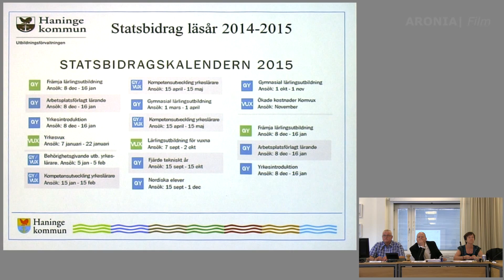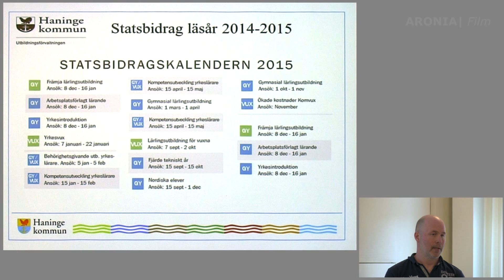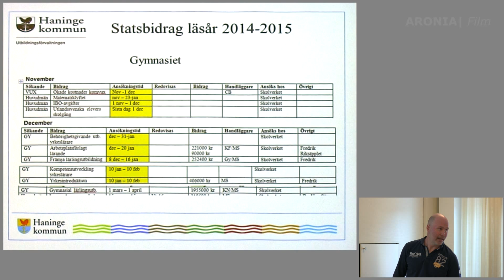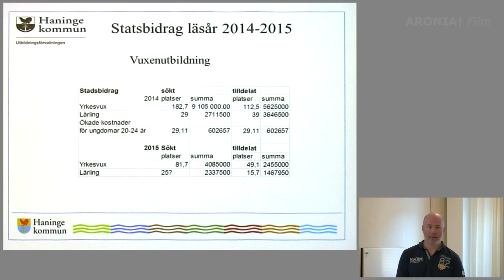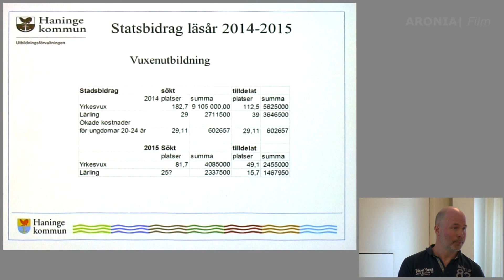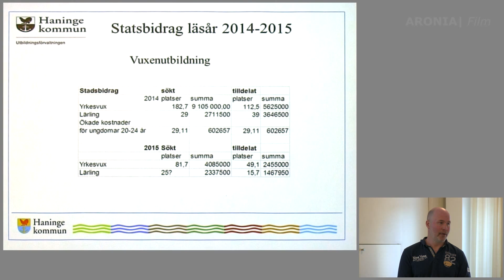2015-06-15 Gymnasie- och vuxenutbildningsnämnden - Arbetsläge avseende kartläggning av statsbidrag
MÖTE MED HANINGE GYMNASIE- OCH VUXENUTBILDNINGSNÄMNDEN - MAGNUS SÖDERMAN INFORMERAR OM ARBETSLÄGET MED ATT  KARTLÄGGA SÖKBARA STATSBIDRAG
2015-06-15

Möte med Haninge Gymnasie- och vuxenutbildningsnämnden 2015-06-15 i KS-salen "Utö" i Haninge kommunhus.